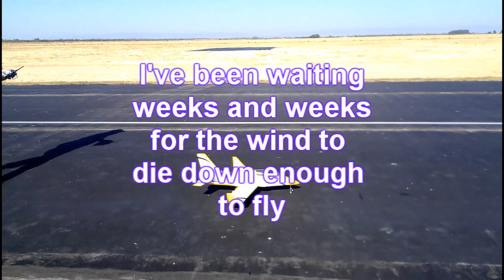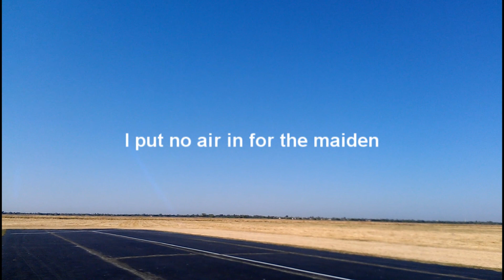Hobbyking ViperJet Maiden on Stu's Channel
Finally, a maiden.  All is great until the landing.  I make a mistake that cost me.  I'll repair and put her up again.  The next flight should be a complete success.  I don't really have as much damage as I initially had thought while at the flying field.  I am going to get a little help and a great education on the repair, and that part is a go at this point.  The good news is that the build is solid and the plane does fly.